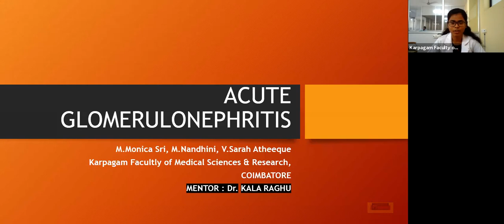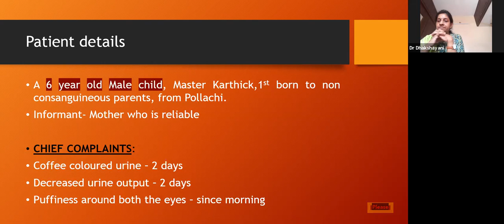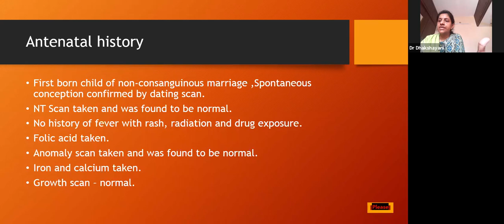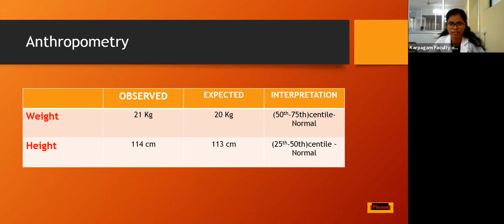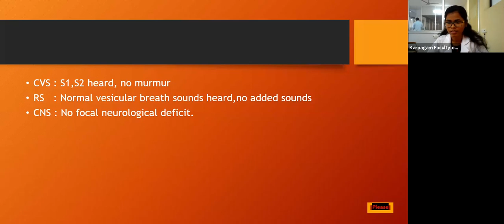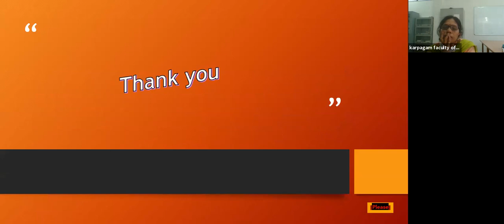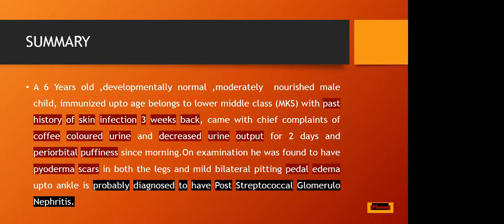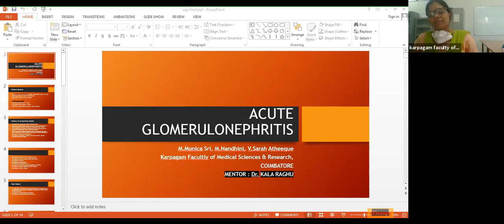Undergraduate Clinics No.16 - Acute Glomerulonephritis